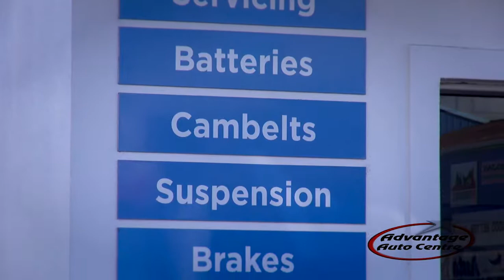Welcome to Advantage Auto Centre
We are an award winning, premium automotive service centre offering a full range of service and maintenance options at competitive prices. We are Bosch Service accredited which reinforces our commitment to customer care and adherence to strict quality guidelines.